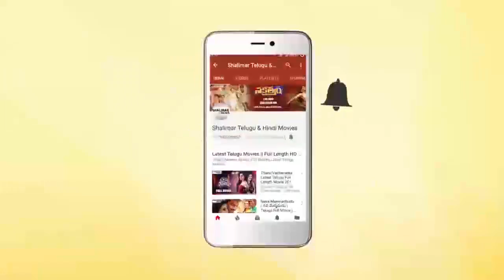Krishna Speech At Dasari Narayana Rao Statue Inauguration || Film Chamber || Balakrishna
Watch Krishna Speech At Dasari Narayana Rao Statue Inauguration At Film Chamber,Super Star Krishna,Balakrishna,Vijaya Nirmala,C Kalyan,Murali Mohan